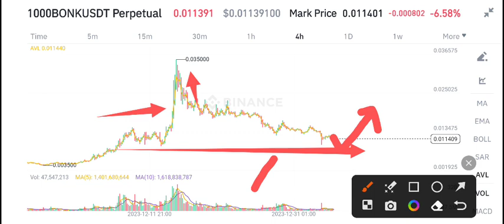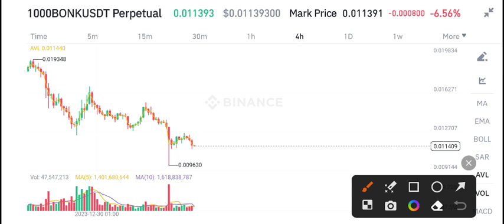Bonk Price Prediction Today! Bonk News Today